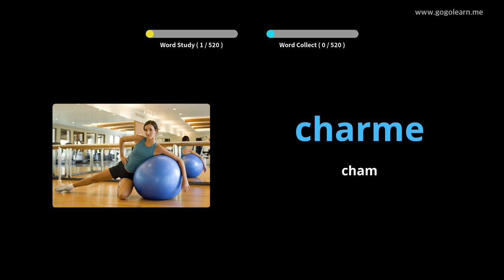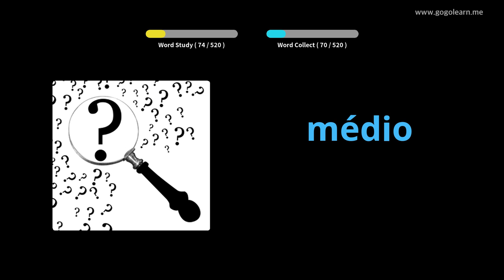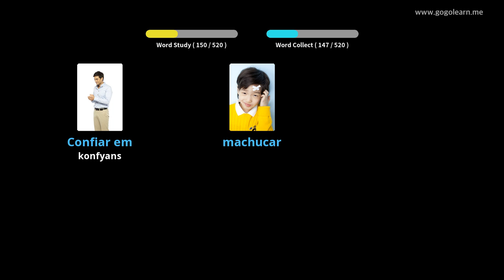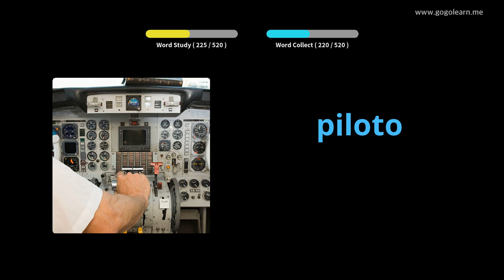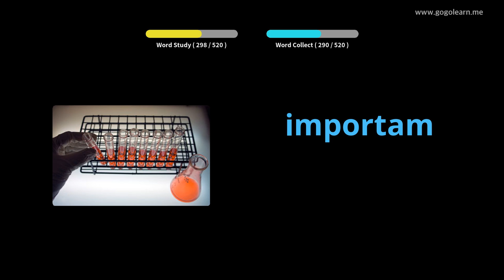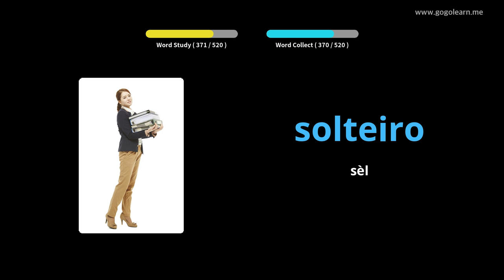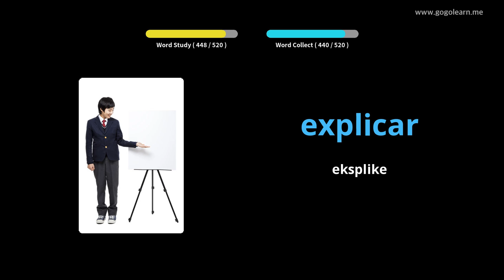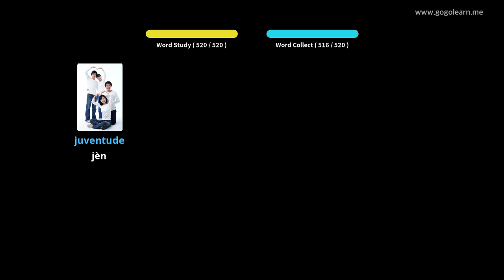Vokabilè Pòtigè Lekòl Segondè Debaz | Golearn